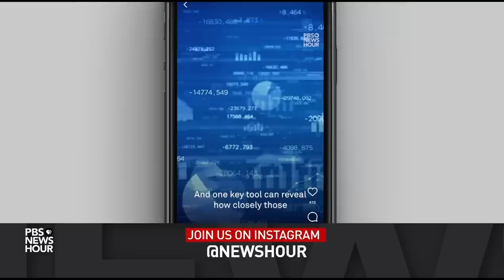Polls show Republicans may not get red wave they hoped for in midterms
Historical trends and months of polling previously predicted that Democrats will face trouble in the midterms. But recent data shows that a red wave may not be the tsunami that Republicans were hoping for. Democratic strategist Joel Benenson and Republican pollster Neil Newhouse join Amna Nawaz to discuss what they’re watching ahead of Election Day.